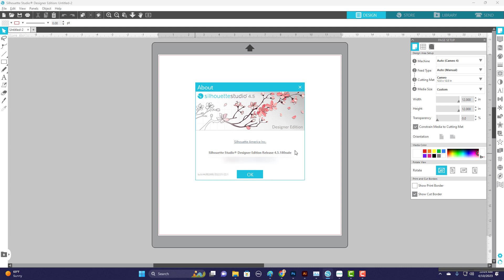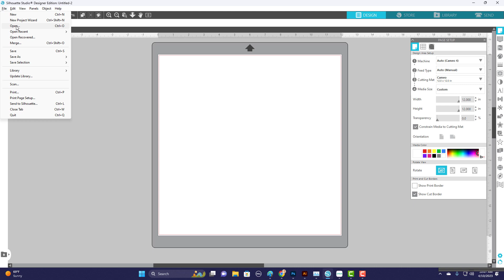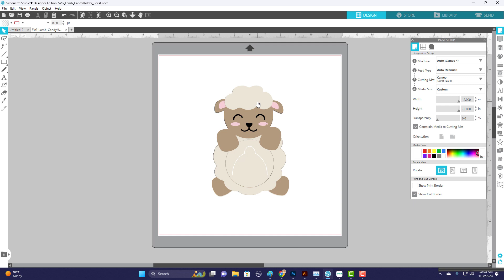How To Upload Etsy Purchased Files into Silhouette ✨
You just purchased some adorable files on Etsy to cut out with your Silhouette. But what do you do next? I will walk you quickly through which file to upload in your Silhouette software and how to release the layers. ✨